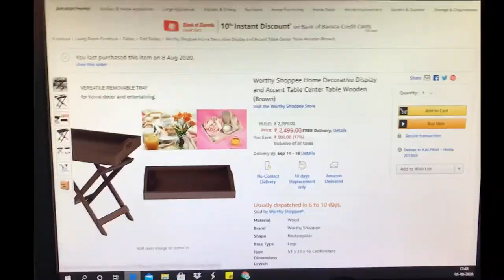UNBOXING A STYLISH AND PORTABLE TRAY TABLE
Bring the best of style and function to your home with the folding tray table by Worthy Shoppee . The modern, clean lines and chic style bring casual elegance to your home. The table is constructed from sturdy manufactured wood and the raised lip of the removable tray top helps keep items in place. The tray locks in place on top of the table legs without the need for tools, and we've taken customer feedback to make the X-shaped support legs stronger by joining them with a screw instead of a dowel. The tray table can conveniently be folded down when it's not in use for easy storage, making it ideal for dorms, small apartments and corner spaces. The versatile end table is ideal for displaying potted plants, art, or decor pieces; it can also serve as a stylish and portable serving, Butler, or snack tray table! Satisfaction